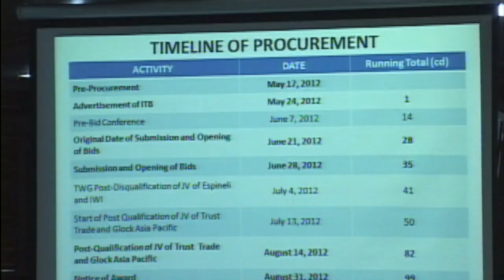Santiago questions role of Puno, aide in BAC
More videos on Rappler Follow Rappler for the latest news in the Philippines and across the globe. Senator Miriam Santiago questions the role of resigned DILG Undersecretary Rico Puno in the bidding process for policemen's rifles.
Late Secretary Jesse Robredo had stopped that bidding, citing Puno's conflict of interest. Follow Rappler for the latest news in the Philippines and around the world.